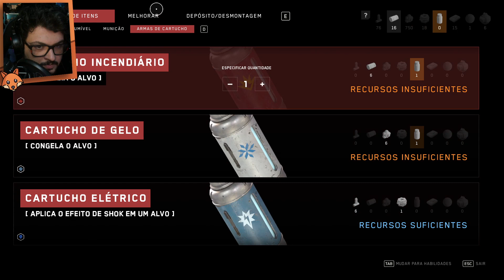Atomic Heart | Parte 10 | Passado Perturbado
Filatova faz uma manobra arriscada e nos da uma proposta para revelar toda a verdade.

Vem Conferir!

Plataforma: PC

[Atomic Heart Walkthrough] [Atomic Heart Gameplay]  [Atomic Heart Guide] [1080p 60fps HD][Full Game]